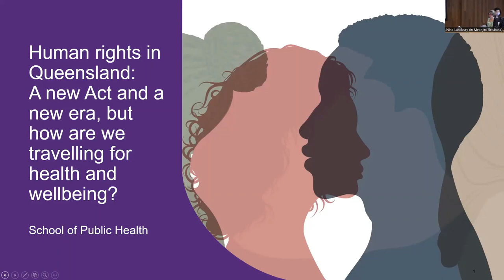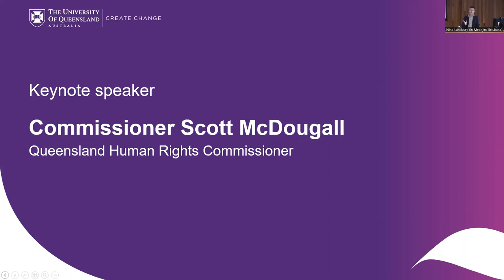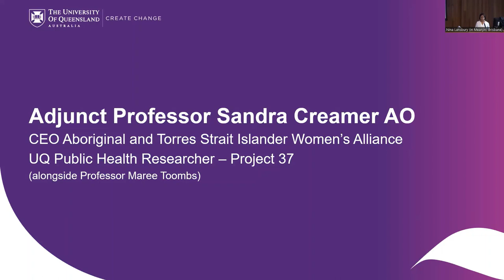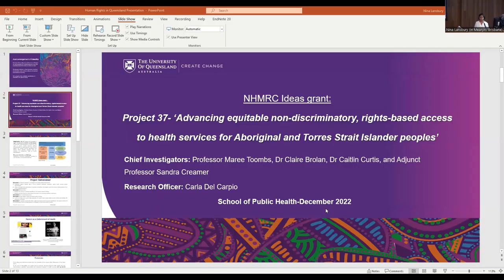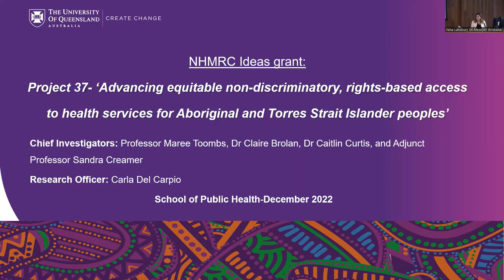School of Public Health Event: International Human Rights Day 2022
Human rights in Queensland - A new Act and a new era, but how are we travelling for health and wellbeing?

An event hosted by The University of Queensland School of Public Health.